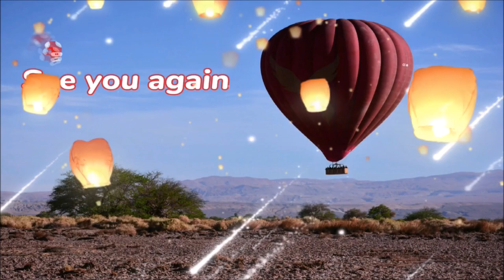Vallecito Little Valley San Ramon Hill La Dehesa Santiago Chile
Follow him at Instagram @tournaturechile.  He is a Wild life expert (Wilderness advanced first Certification ENAM (NATIONAL MOUNTAIN CHILEAN SCHOOL ) He is one of the most experience and the best tour guide in Chile.

The Park of Natural waters of Ramon, located in the commune of La Reina, is part of a network of peri-urban parks that are located in the foothills of Santiago. Account with 3624 hectares with an incredible flora, many of them endemic species, as well as its famous waterfalls.
Aguas de Ramón Natural Park, located in the commune of La Reina, is part of a network of peri - urban parks that are located in the foothills of the Cordillera de Los Andes, in the sorrounding areas of Santiago. It has 3,624 hectares and counts with incredible flora, many of them endemic species in addition to its known waterfalls.